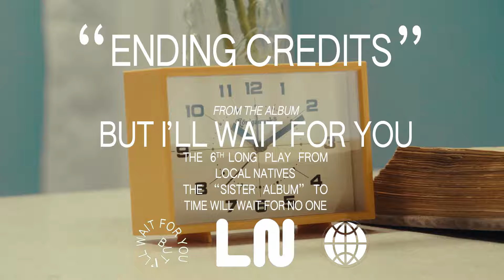Local Natives - Ending Credits (Official Audio)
“But I’ll Wait For You” is the second half of a large body of music we made together, the first half we shared last year with “Time Will Wait For No One”. It’s a companion piece. A sister album. Maybe not an answer to a question, but an exhale to an inhale. So little is in our control, but among all this chaos we can choose to be there for each other.

Time Will Wait For No One, But I’ll Wait For You

kelcey ayer  -  vox, piano, nord, bass
matthew frazier  -  drums

nik ewing - ms-20, E-mu emulator II, mellotron
R. hahn  -  vox, guitars
taylor rice  -  vox, guitars

john congleton  -  production, mixing

sean cook  -  engineering
Recorded at Sargent Recorders
& Big Bad Sound

credits roll and the lights come up

cut to us in the parking lot
her eyes say that she’s moving on
my first love in my first car
and my first gut punch

I see her face in close up

remembering the moment

the dawn, the same color as dusk
like credits rolling on us

white noise and my hand to god
silence as I drop her off
nobody riding shotgun
a red wave on the freeway as it’s all slowing  down

what I know now that it’s done
 1000 frames a second
it’s f a d i n g in the distance
like credits
rolling on us
what happens will happen again